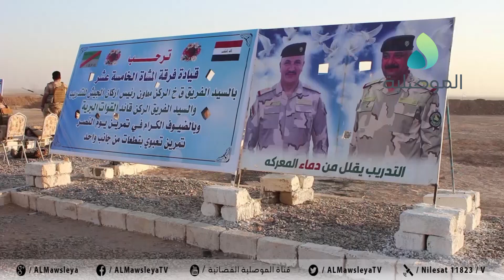لواء المشاة 71 التابع لقيادة فرقة المشاة 15 بقيادة عمليات غرب نينوى يقوم بتمرين تعبوي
لواء المشاة 71 التابع لقيادة فرقة المشاة 15 بقيادة عمليات غرب نينوى يقوم بتمرين تعبوي لرفع الاستعداد القتالي وتنمية قدرات القطعات العسكرية